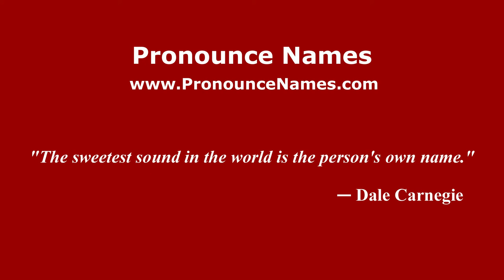How to Pronounce Spiro Latsis - PronounceNames.com